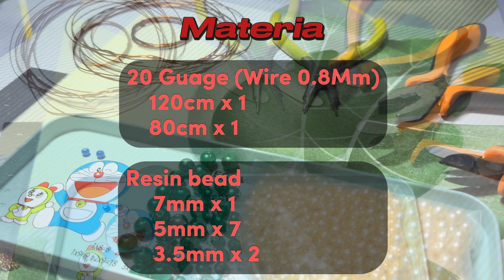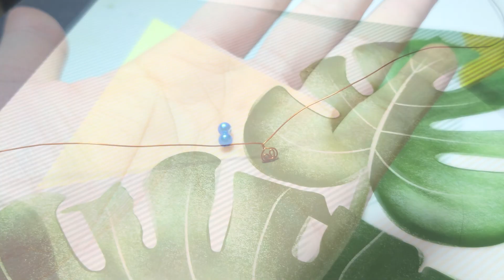handmade Sealion Sculpture by wire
make sealion by wire
Materia
20 guage (wire 0.8mm)
      120cm x 1
       80cm x 1

Resin bead
     7mm x 1
     5mm x 7
     3.5mm x 2